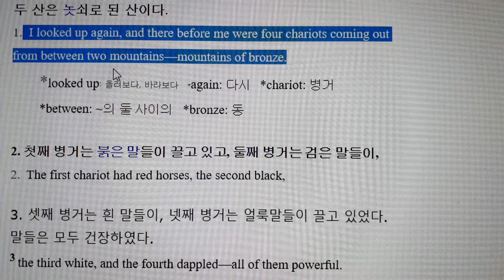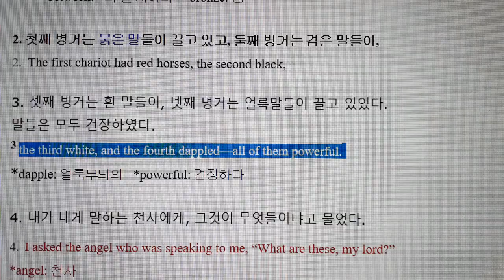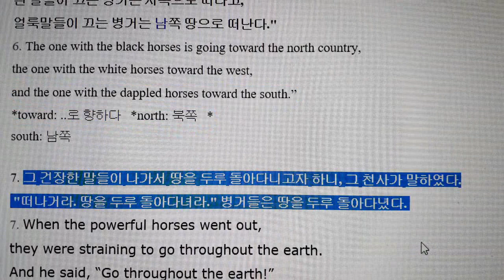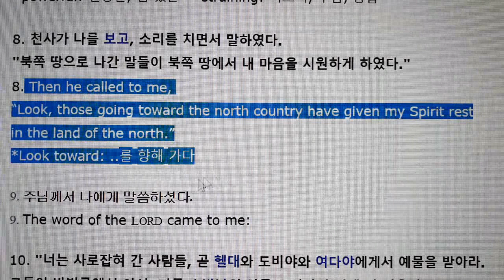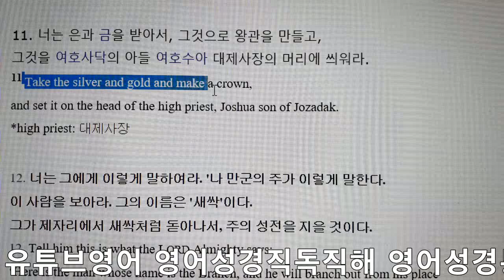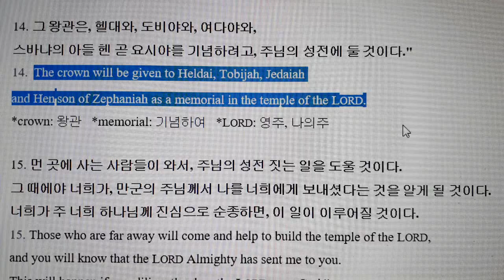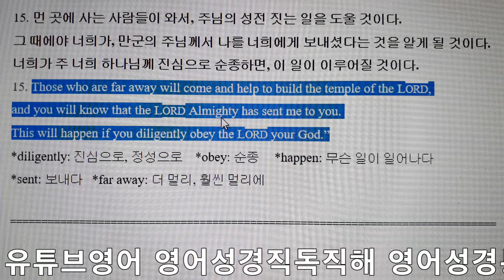[TalkTV] 영어성경공부/영어성경암송/영어성경읽기/ 직독직해 EnglishBible 스가랴6장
[TALK TV] 영어성경공부/영어성경암송/영어성경읽기/ 왕초보영어 직독직해 EnglishBible 스가랴6장

Major Study English 'Making Video'1,293Times
English Bible Zechariah6

한국에서 영어공부 하기란 쉽지 않죠..
외국에 가지 않고, 유튜브영어를 활용한 영어공부가 유행입니다.
영어의 4대영역을 고로 배울 수 있는 절호의 기회를 유튜브영어가 제공하고 있죠..

유튜브를 활용하여 영어성경직독직해, 영어성경통독을 하면 매우 효과적인 영어공부를 할 수 있습니다.
관심이 많은 스토리평론과 동시에 영어공부를 할 수 있게 좋은 동영상을 만들어 올릴 것입니다.

영어공부하는 방법으로 유튜브 업로드 1,300회를 향해 달려갑니다.
동영상의 내용이 좋으면, "좋아요"와 "구독" 등을 눌러주시면 고맙겠습니다
* 이 프로그램은 유튜브 '토크TV'에서 김민석 목사의 '세계 주님 영적 심정 전달'하기 위한
후원-헌금으로 만들어집니다.

* 후원-헌금계좌
'국민은행'
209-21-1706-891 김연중